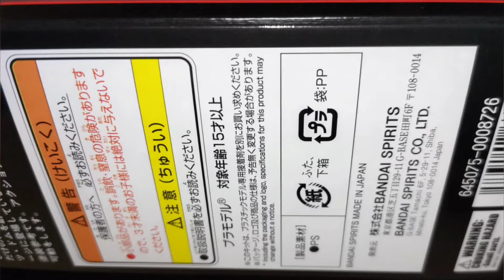ガンプラ 旧キット 再販パッケージの違い!